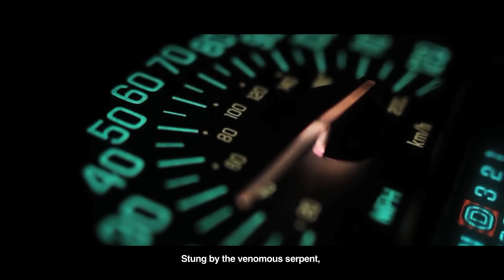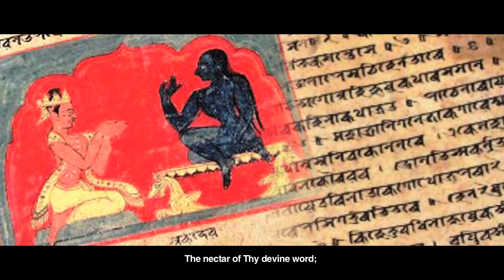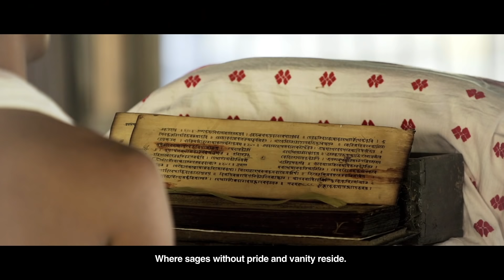BRAHMA ADI KORI ♪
15th century Bhakti poet Mahapurush Srimanta Madhavdev, disciple of Mahapurush Srimanta Sankardev penned some beautiful poetry in Brajavali, the scriptural language of Assam…Naam Ghosha - The sacred scripture of Monikut".

Brahma Adi explains about all the living beings including the lord of creation BRAHMA are sleeping in a dream state being surrounded by Maya.  Just as a dreaming man believes in the dream world which is his own creation, the individual self under the influence of māyā forgets its true nature - the pure self, and takes the unreal world, a creation of māyā as real. That is why, He clearly says all that is seen and extended in forms is nothing but an illusion, and as such all of it should be rooted out from the mind. Thus there exists nothing but (Param) Brahman. Param Brahman alone is true in essence, all-pervading, in all space and time.

Album : - The Sacred Scriptures of Monikut.
Music Producer – Kalpana Patowary.
Main Instrument Used - Kalia
Concept by Music Box
Directed by Ashim Baishya & Bappa Ahmed.
First edited by Nitish & Arun
Offline Editor Ashish Panicker
DOP KM Sugeth
Productions by Nilom

The album “The Sacred Scriptures of Monikut” is about the reformer, wandering philosopher, saint and poet Mahapurush Srimanta Shankardeva and his disciple Mahapurush Srimanta Madhavdeva from Assam.
Special thanks to Muhukanta Majuli Assam
Special thanks to the lovely people of Mirik, Dargeeling West Bengal & Majuli Assam.